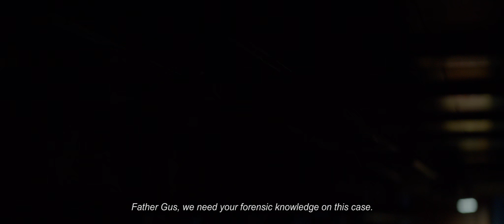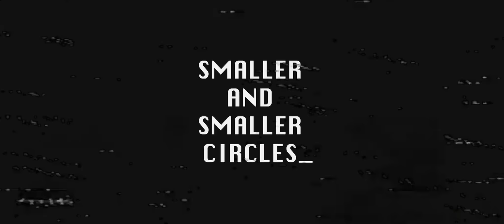Smaller and Smaller Circles Official Trailer | Raya Martin | Ricky Davao | Bembol Roco | TBA Studios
Smaller and Smaller Circles Official Trailer on TBA Studios, directed by Raya Martin featuring Ricky Davao, Bembol Roco, Christopher De Leon, Sid Lucero, Nonie Buencamino, Carla Humphries among others.

Synopsis
A serial killer in Payatas leaves the bodies of young boys in the dump as two Jesuit priests try to solve the murders.

Based on the best-selling novel by F.H. Batacan.